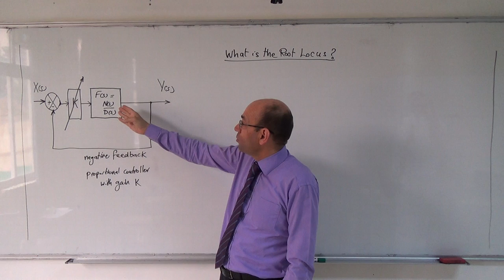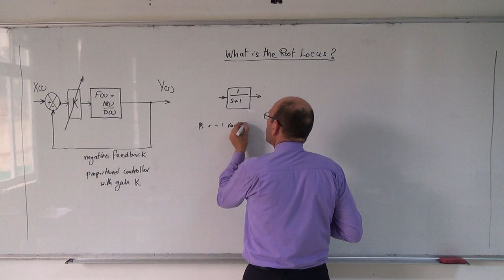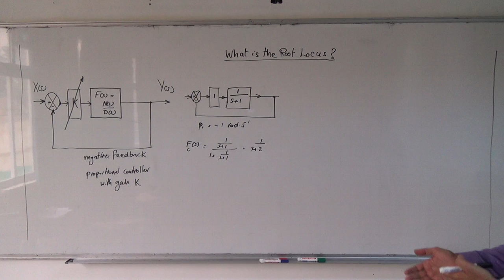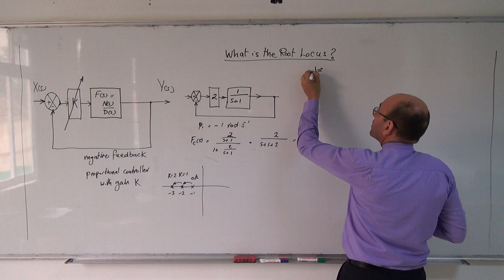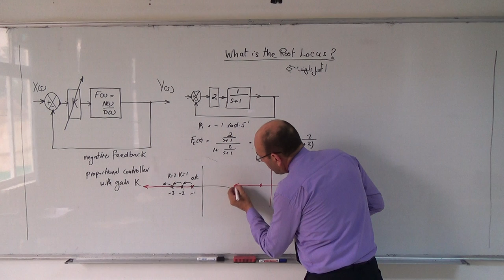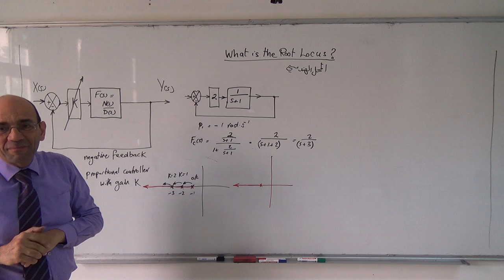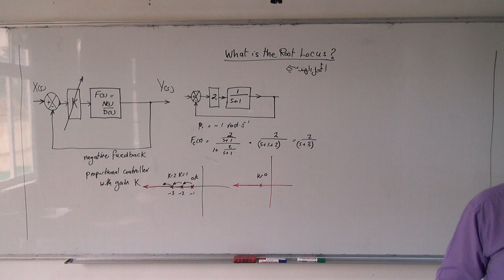Root Locus for Continuous Systems I: Root locus of a first order system, 8/5/2014